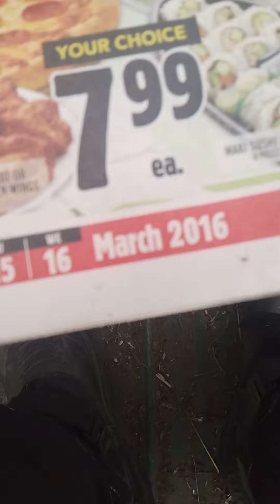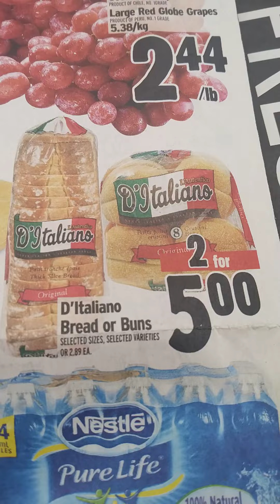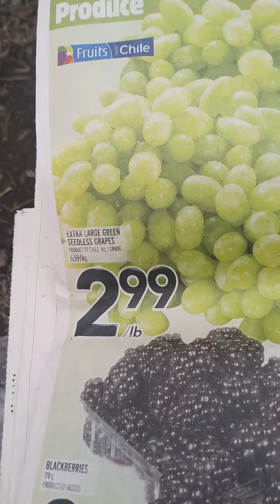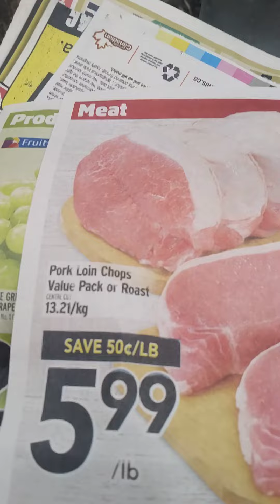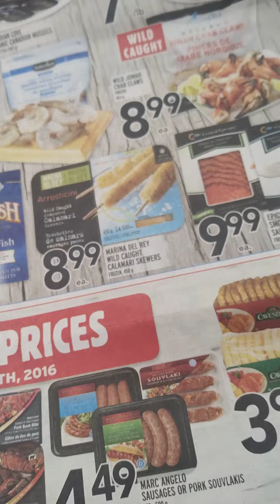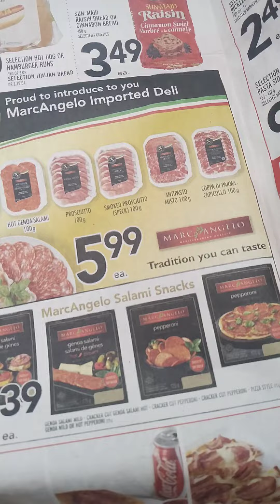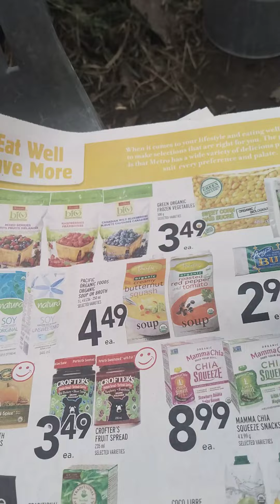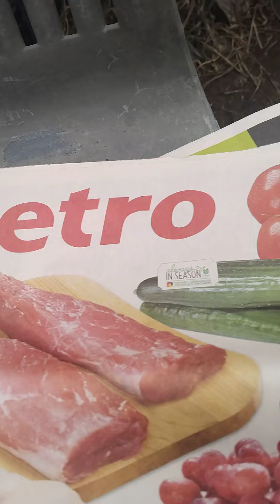Metro Store Flyer From March 2016.